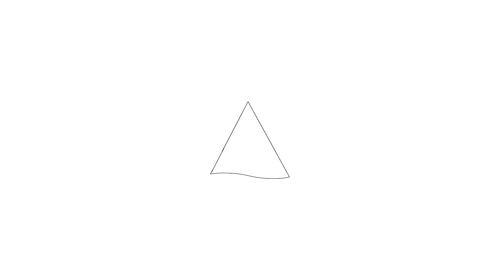Te koop: Tjasker 25, Purmerend - Hoekstra en van Eck Makelaars - Méér Makelaar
Aan- en verkoopbemiddeling:

*Bedrijfsonroerendgoed
*Onafhankelijk hypotheekadvies
*Verzekeringen